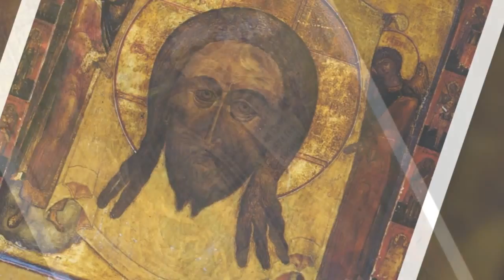Песнопения Православной Церкви Тебе Бога хвалим